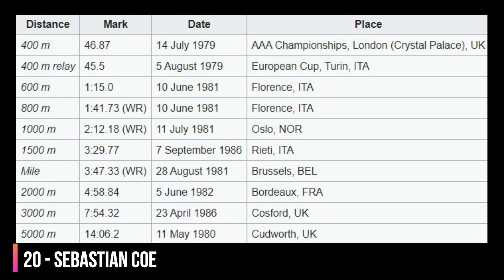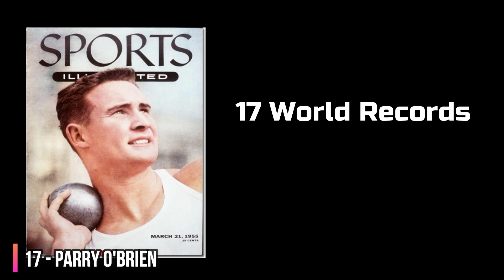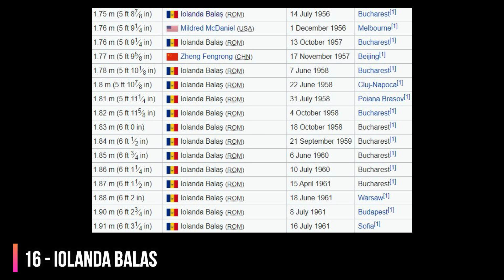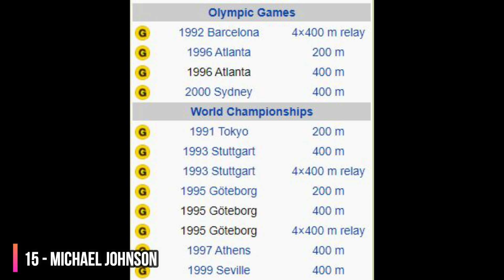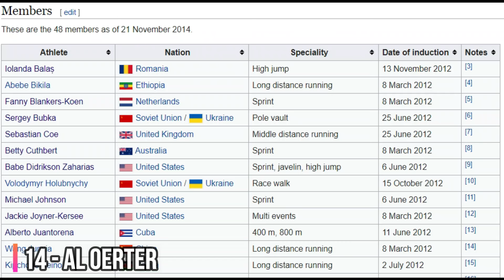Top 20 Athletes in Track & Field History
In the debate of the greatest Track & Field athlete of all time, many names come to mind, but who has had the greatest influence along with the greatest performances of any athlete ever?

In this video we'll take a deep dive into some of the greatest athletes who have ever walked the Earth, and we'll break down their achievements, their influence, and their amazing journeys through the sport of Track & Field!